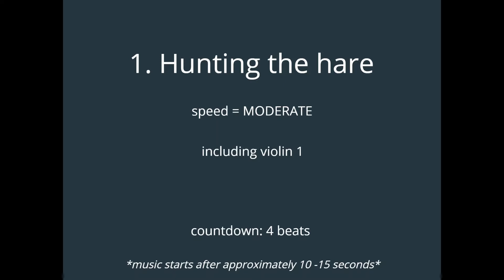1. Hunting the hare - MODERATE - including violin 1